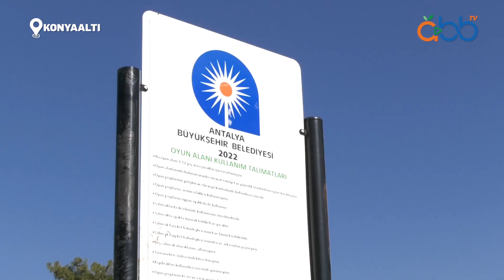Büyükşehir’den öğrencilere keyifli hediye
Büyükşehir Belediyesi, Konyaaltı Aşağıkaraman İlkokulu’nda öğrencilerin daha keyifli vakit geçirebilmesi için oyun parkı kurulumu gerçekleştirdi.

Oynatma Listeleri;